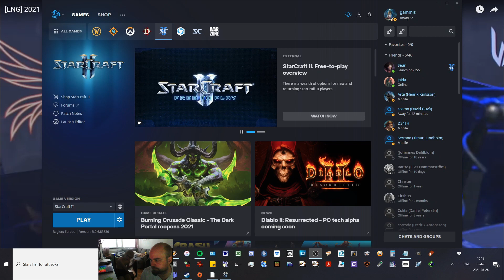sc2 2on2 PP v PZ